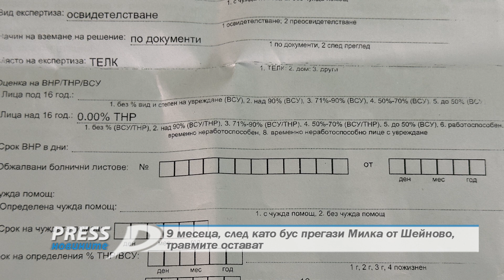9 месеца, след като бус прегази Милка от Шейново, травмите остават